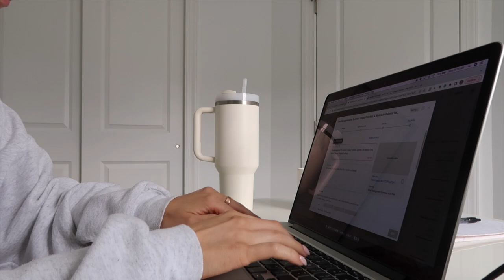Work from Home VLOG: Monday Reset, Do my To-Do List with Me | WFH Routine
Hi guys, I've missed you! I have a lot of videos lined up ready to upload and I figured we'd start with a Monday Morning, WFH Day in my Life knocking out my to-do list with me! This is a work from home video and routine, even though every day looks slightly different. I hope you enjoy this realistic day in my life vlog!